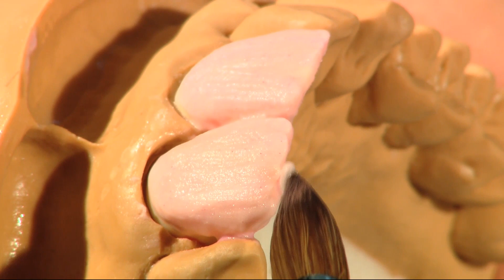Standard Schichtung mit HeraCeram Zirkonia 750 (DE)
Die niedrige Brenntemperatur von 750°C gewährleistet auch bei Gerüstwerkstoffen mit einer geringeren Warmfestigkeit eine sichere Weiterverarbeitung ohne Gerüstverzüge.

Die neue Verblendkeramik ist auf Gerüstwerkstoffe mit einem Wärmeausdehnungskoeffizienten (WAK) von 10,2 bis 10,5 μm/mK abgestimmt und eignet sich damit ideal zum Verblenden von Gerüsten aus Zirkondioxid und Lithium-Disilikat. Und wie bei allen unseren Keramiken gibt die stabilisierte Leuzit-Struktur (SLS) auch bei HeraCeram Zirkonia 750 einen höheren Schutz vor Risswachstum und Chipping– für höchste Sicherheit in der Keramikverblendung